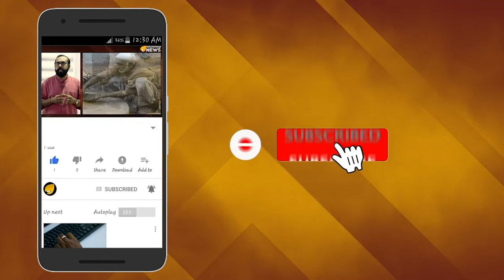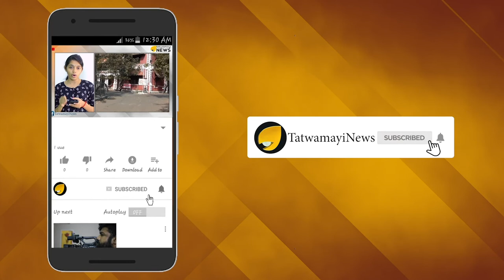കള്ളിനെ വിദേശത്ത് സ്റ്റാറാക്കി ശ്രീലങ്ക; കള്ളിൽനിന്ന് വാറ്റിയ സിലോൺ ചാരായം ലണ്ടനിൽ സൂപ്പർഹിറ്റ്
നമ്മുടെ അതേ കള്ള് തന്നെ, പക്ഷേ ശ്രീലങ്കക്കാര്‍ അതിനെ മാർക്കറ്റ് ചെയ്യുന്ന രീതി ഒന്ന് വേറെ തന്നെയാണ്.ശ്രീലങ്കക്കാർ ഈ കള്ള് വെറുതെ കുടിക്കുക മാത്രമല്ല, അത് വാറ്റി ചാരായവും ഉണ്ടാക്കുന്നു, അതും പോരാഞ്ഞ് ആ ചാരായം ബ്രാൻഡ് ചെയ്ത് കയറ്റുമതി ചെയ്യുന്നു, അവ ലോകത്തിലെ എണ്ണം പറഞ്ഞ ആഡംബര ഹോട്ടലുകളിൽ വിളമ്പുന്നു.